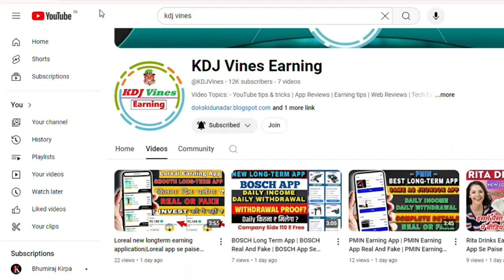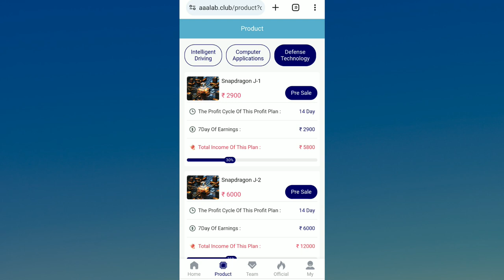AAA EARNING APP NEW UPDATE TODAY | AAA EARNING APP WITHDRAWAL PROBLEM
Aaa Earning App | Aaa App Real or Fake | Aaa App Withdrawal Problem | Aaa App New Update

AAALAB Earning App || AAALAB App Withdrawal Problem || AAALAB Earning App Real Or Fake || AAALAB App

AAA APP REAL OR FAKE || AAA APP WITHDRAWAL PROOF || AAA EARNING APP || aaatlab app

AAA Earning App | AAA App Real or Fake | AAA App Withdrawal Problem | New Paise Kamane Wala App 2024